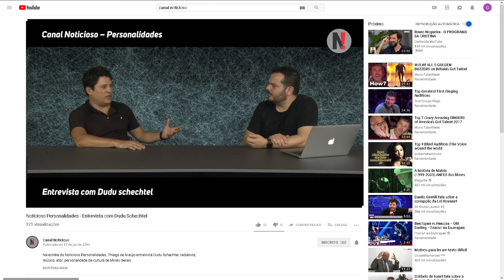Bancário e Músico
Hoje o Doutor sabe tudo é Carlos Roberto Silva, Bancário e Músico, qu conta sua trajetória inspiradora!